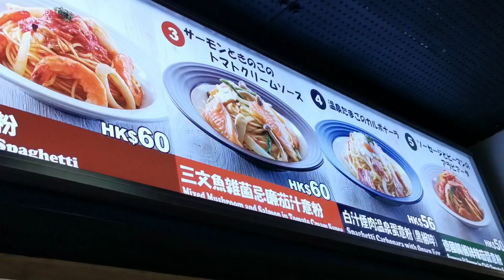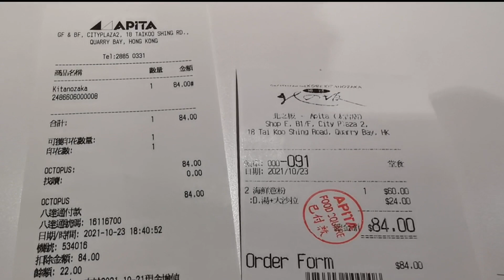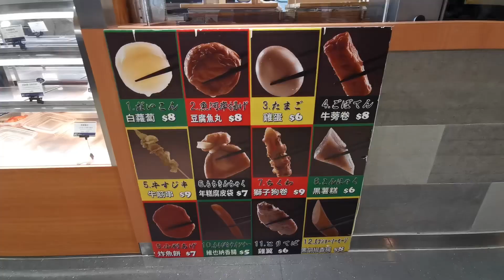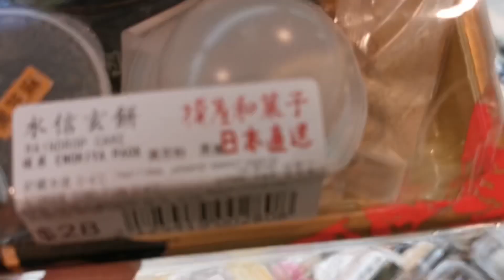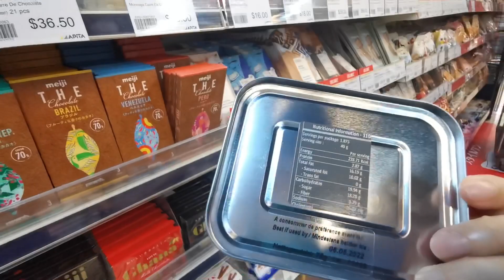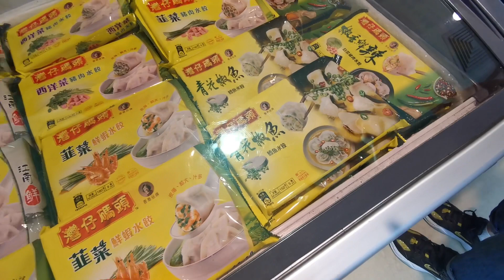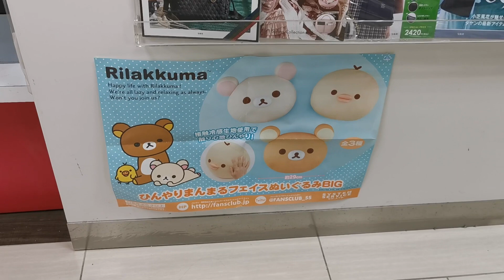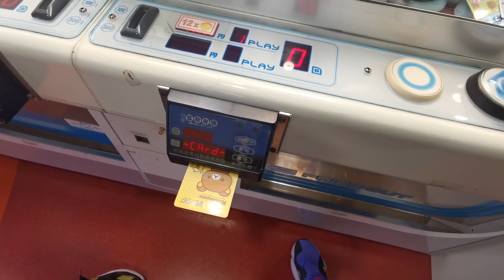太古城食買玩 ～ Apita北の坂意粉回味無窮🍤🍝🥗、Uny超市🍡🦑我又嚟夾公仔🧸23-10-2021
北の坂的意粉餐算經濟抵食，來到Apita food court我們一定吃它！😋👻這個food court雖然細，但很多人光顧的！之後我們再逛uny和夾公仔…😆😂

地址：
太古城道18號太古城中心地庫Apita food plaza(太古站E1出口）